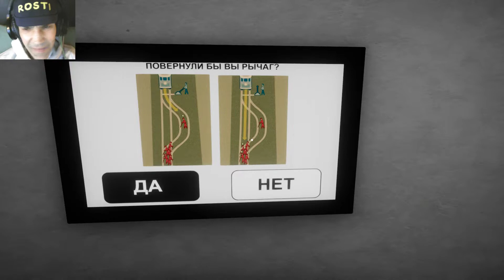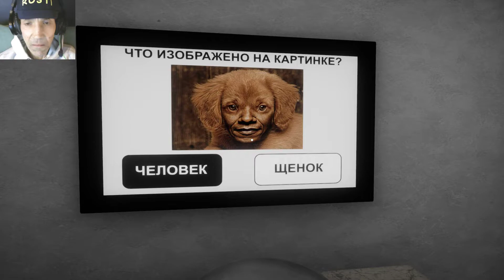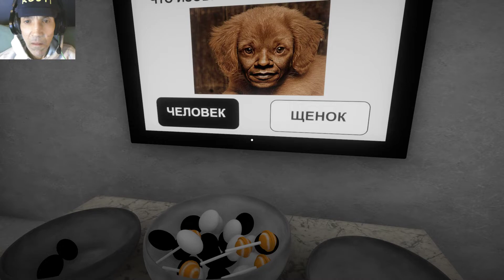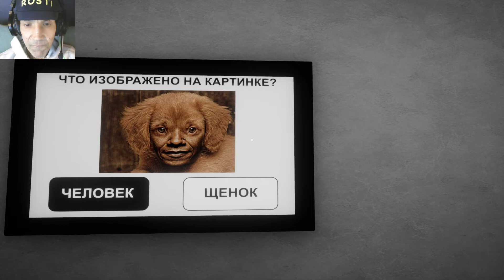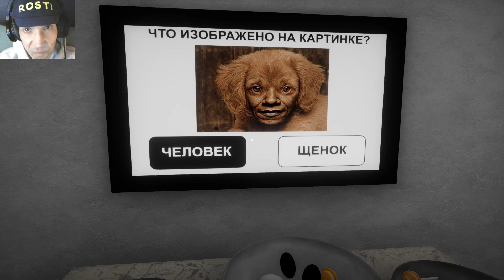MACH DAS WAS MANN DIR BEFIEHLT! | OBEY | LET'S PLAY INDIE HORROR GAMES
"Obey"

"Obey" — это триллер, воспитывающий из игрока идеальный искусственный интеллект. Вам предстоит беспрекословно выполнять приказы или же идти против системы и проверять психику на прочность. Сможете сохранить человечность?